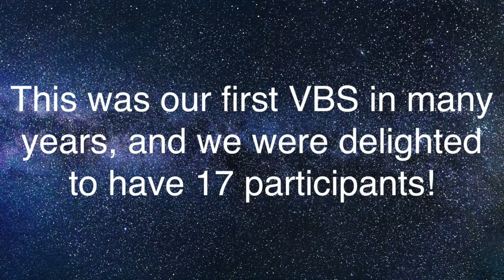Reflection August 2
Rev. Dr. Fergusson preaches on two parables from Matthew